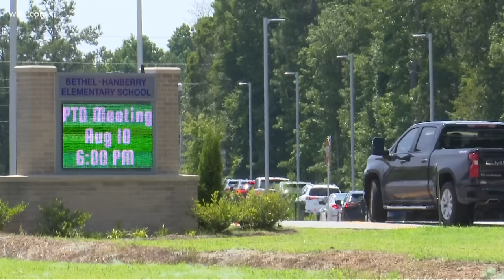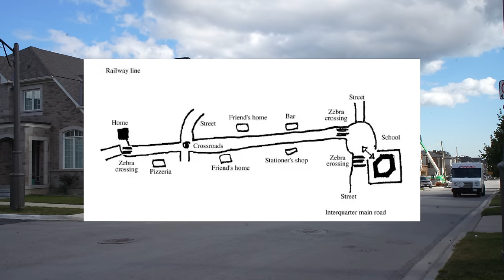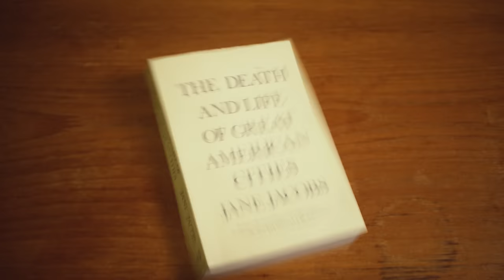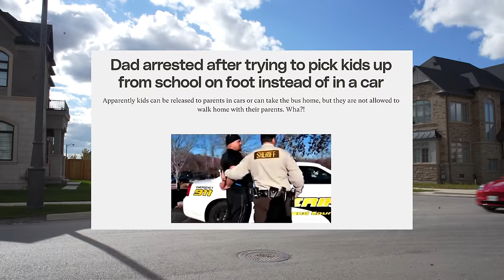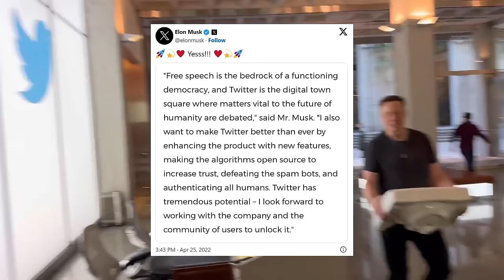Why Kids Don't Go Outside Anymore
Children need more independent mobility. Modern suburbia is car-dependent, and kids/teenagers cannot get around without their parents driving them. This has serious consequences on their physical and mental health and well-being.

➜ References & Further Reading:
Children don't walk to school anymore:

How did good parenting become a crime?

➜ Timestamps:
0:00 Kids don't go outside anymore
0:32 Cars are deadly
2:07 Going to school
3:16 Impact on health and well-being
4:18 Stranger danger
5:41 Lack of public space
6:43 It doesn't have to be this way
8:53 We have power to fix our cities